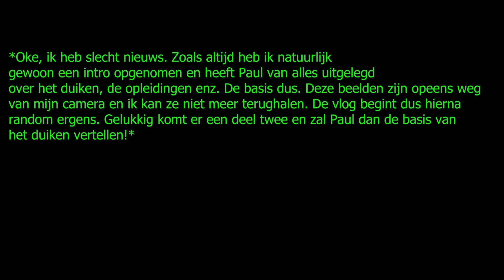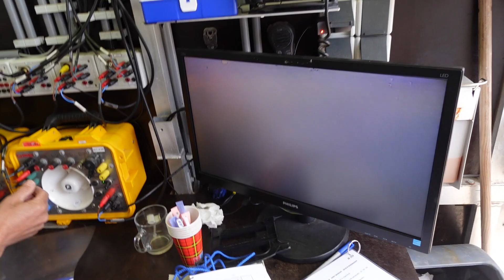HIER LEERT DE DSI & DE MARINE DUIKEN!: EEN DAG MET BC OPLEIDINGEN - FLORINESCHOENMAKER VLOG #50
Hell yeah, weer een nieuwe ‘’een dag met’’ vlog, deze keer met BC opleidingen.

Elke vrijdag om 16:00 is er een nieuwe ‘’een dag met’’ vlog.

Als je een idee hebt met wie of wat ik de volgende keer moet meelopen laat dat dan vooral weten in de reacties hieronder of stuur een berichtje via Instagram.
Vond je deze video leuk vergeet dan niet een blauw duimpje omhoog te doen en klik vooral op de afspeellijsten hieronder voor andere ‘’een dag met’’ vlogs.

X
Florine